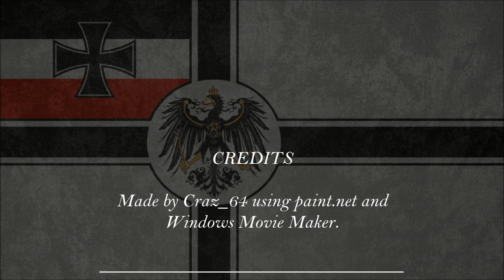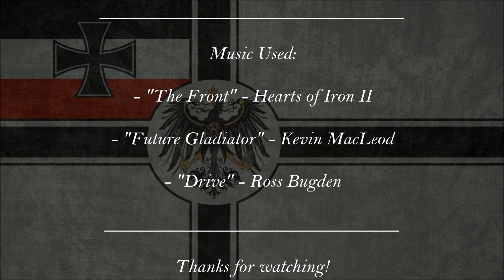Bismarckreich: Alternate History of Europe - Episode 22 - "A Faroff Frontier"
Episode 22 of Bismarckreich. Japanese stuff yay